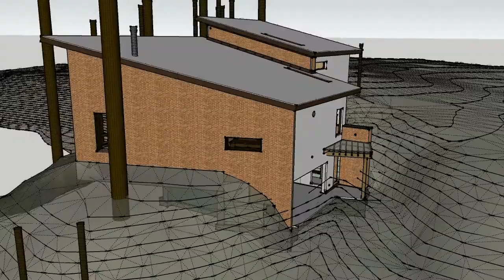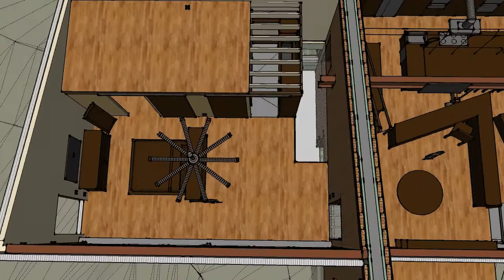Howard Road "Final"